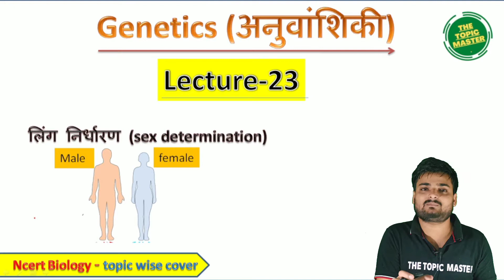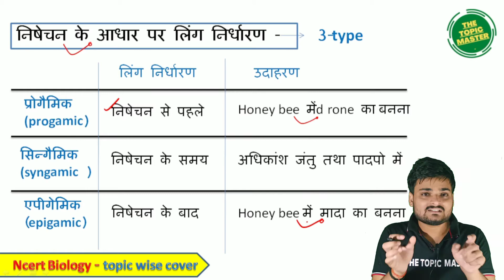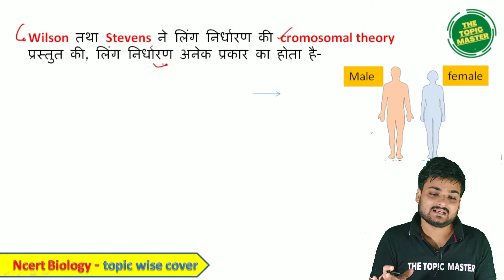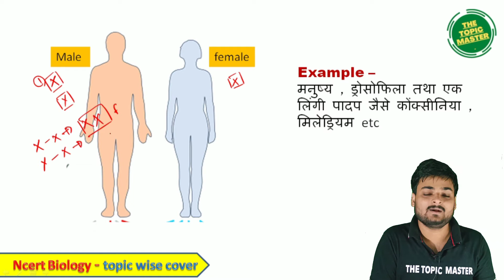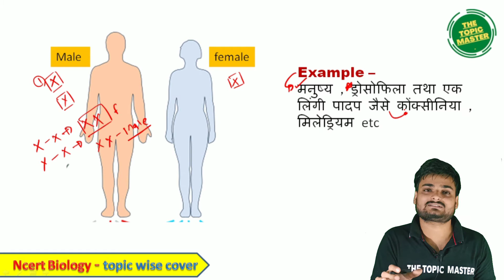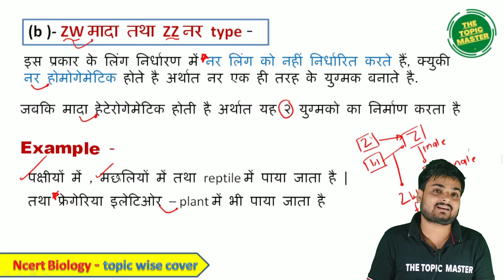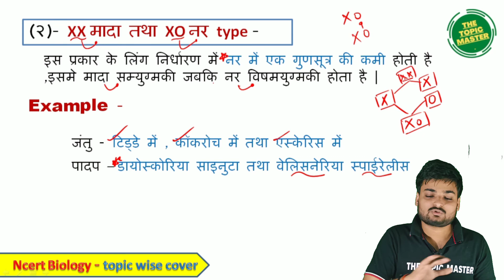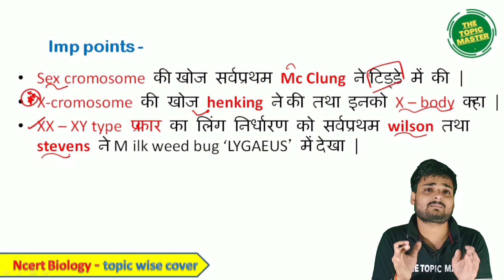Lec-24 -Genetics || लिंग-निर्धारण ( Sex Determination) || Ncert Biology - topic wise cover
✔️ Class: 12th biology
✔️ Subject: biology
✔️ Chapter: genetics ncert
✔️ Topic Name: लिंग-निर्धारण ( Sex Determination)
✔️ Topics Covered in This Video: Lec-23 -Genetics || लिंग-निर्धारण ( Sex Determination) || Ncert Biology - topic wise cover ||

[BIOLOGY]---
-NCERT hindi/english